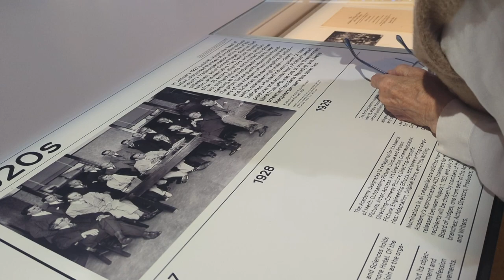Margaret Kerry Visits the Academy of Motion Pictures Museum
Hollywood!!